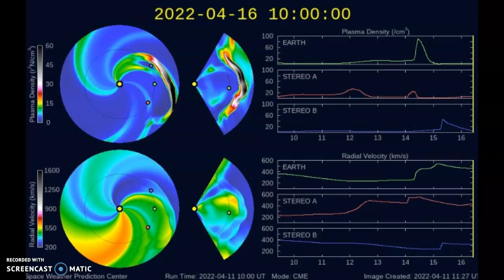Very Strong Coronal Mass Ejection 90 cm/3 Inbound For April 14th 2022!